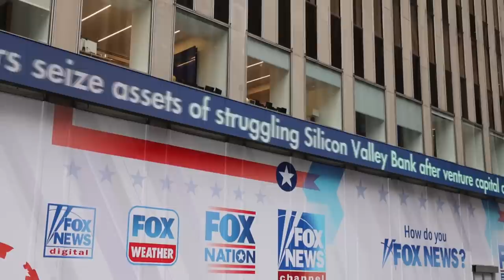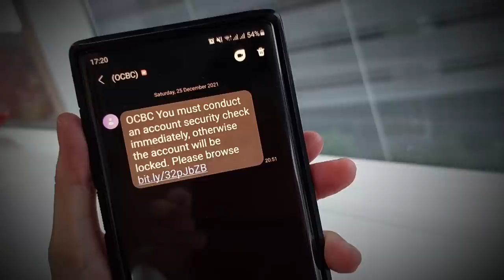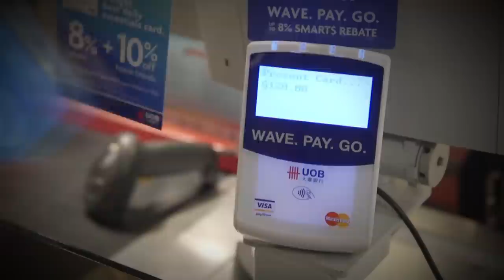What Are The Safest Ways To Stash Your Cash? | Money Mind | Savings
Tips on the safest ways to stash your cash.